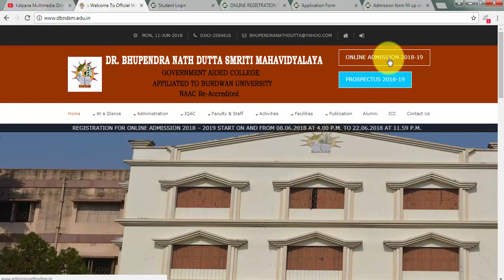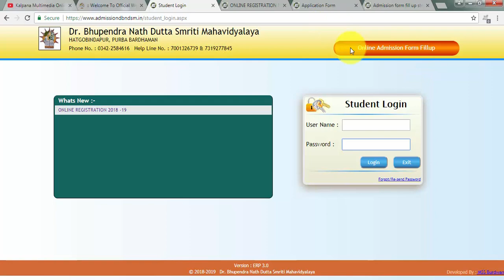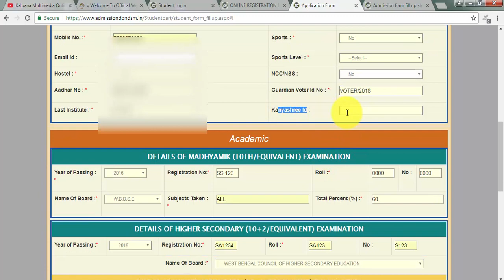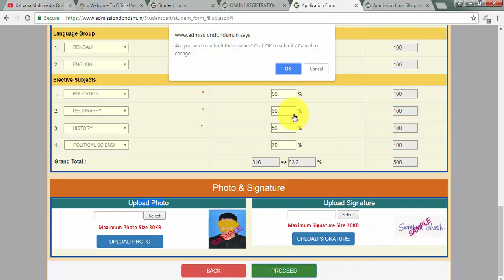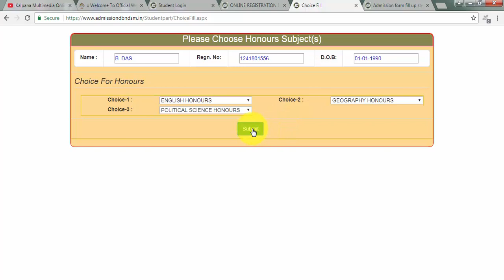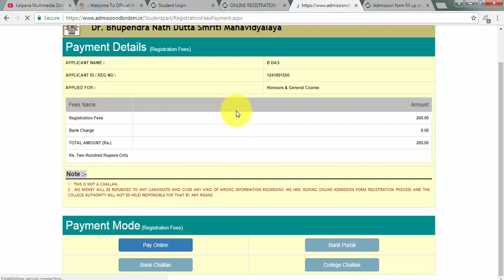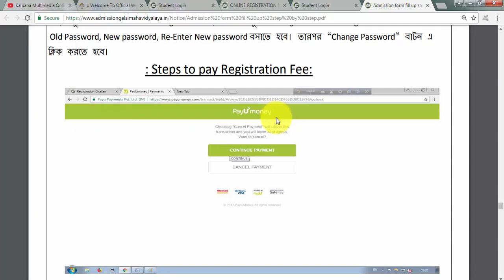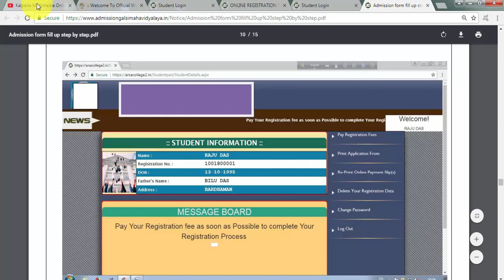Hatgobindapur College (DBNDS Mahavidyalaya) On-Line Admision 2018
REGISTRATION FOR ONLINE ADMISSION 2018 – 2019 WILL START ON
AND FROM 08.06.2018 AT 4.00 P.M. AND WILL BE CLOSED
ON 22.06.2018 AT 11.59 P.M.